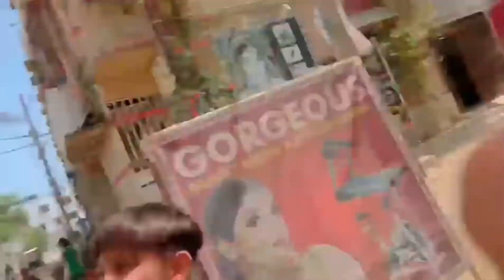Poora Din Cow Ke Sath Aj 🥰❤️karachi thevlog bakraeid2023 shahid vloger